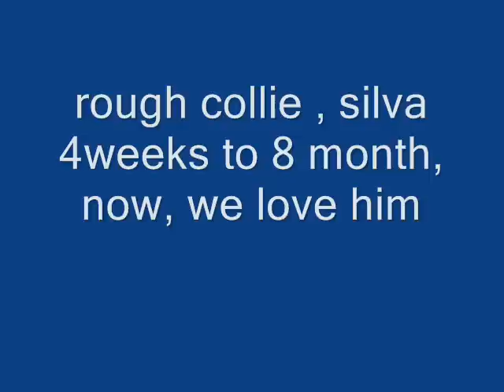Blue Merle rough collie pup we love sliva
rough  collie  we love sliva